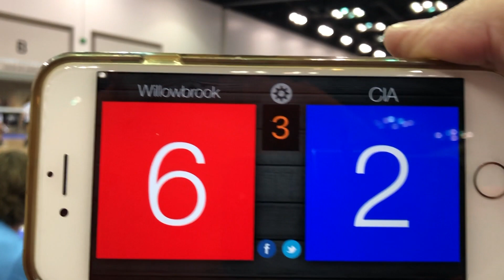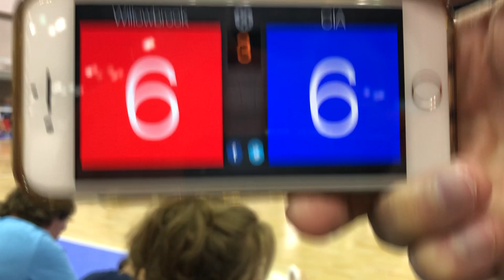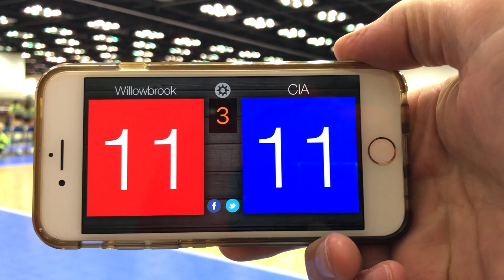CIA 13 Black vs Willowbrook Set 3